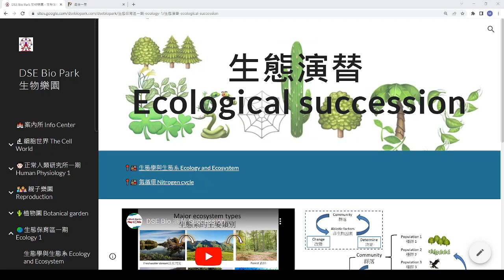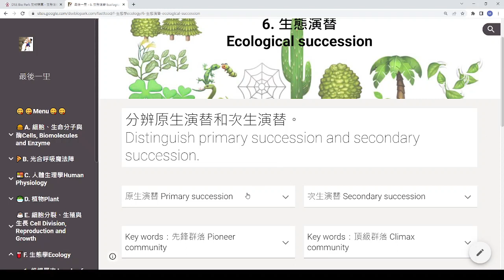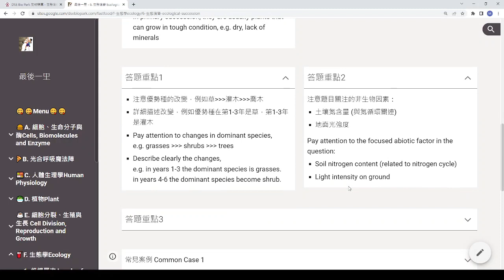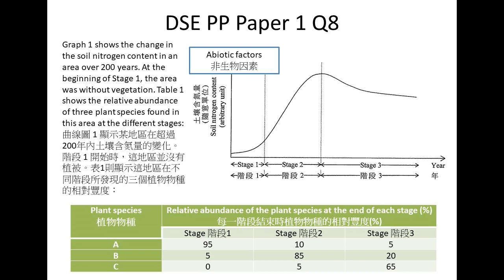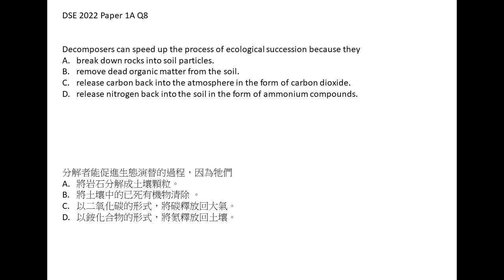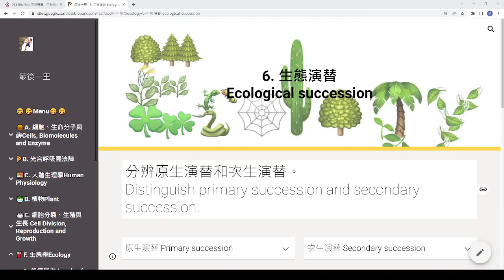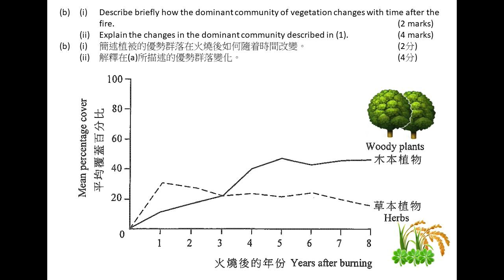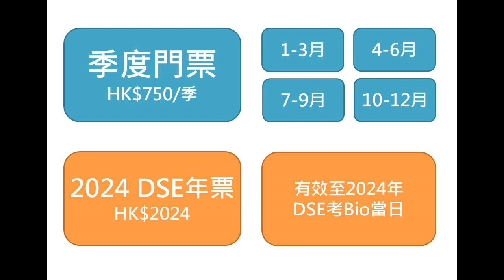20 min完全搞定Succession 演替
1. 在以下Google form 輸入 gmail account (必需Login才能使用)，以及用於WhatsApp的手機號碼。
重要事情講三次：請在 FPS 『致收款人訊息』填你要入 group 用的 Gmail(“@”可以用”at”代替)。
3. 打開 即可使用《DSE Bio Park 生物樂園》，打開 即可使用《最後一里》

⭐️影片摘要⭐️

這段影片針對2023和2024年的考生，強調了「演替（Succession）」這個生態學概念的重要性，並建議考生應深入溫習相關內容。影片詳細分析了過去考題的出題趨勢，指出「演替」這個主題在近幾年的考試中出現頻率逐漸增加，尤其是多項選擇題（MC）。影片特別提醒考生要分清楚原生演替（Primary Succession）和次生演替（Secondary Succession），並理解一些關鍵概念，如先鋒群落（Pioneer Community）和頂級群落（Climax Community）。

原生演替通常發生在完全沒有生物或土壤的環境，如火山噴發後的新陸地或冰川融化後的土地，而次生演替則發生在已有生態系統的地方，因為某種干擾（如森林砍伐或水災）後進行的恢復過程。

影片還提到隨著時間推移，生態系統中的優勢種群會發生改變，這些變化通常從草類植物開始，逐漸演替至高大的喬木。考生還需要注意在演替過程中無機因素（Abiotic Factors），如土壤中的氮含量（Nitrogen）和光強度（Light Intensity）的變化，以及生物量（Biomass）和物種多樣性（Biodiversity）的增加。

影片最後通過回顧過去的考題，提醒考生要靈活應對可能出現的題型變化，並著重於理解如何將演替概念應用於不同的生態情境中。